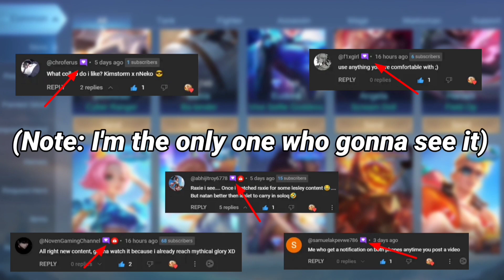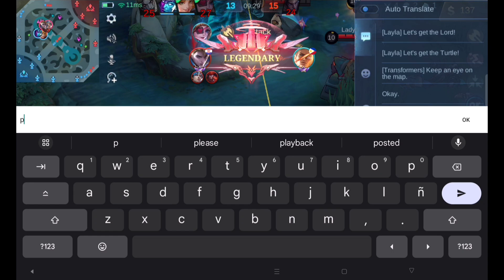GLOBAL NATAN MET GLOBAL 9 ALUCARD❗WHO IS THE KING OF BURST DAMAGE🔥